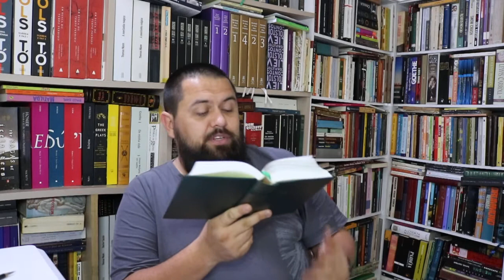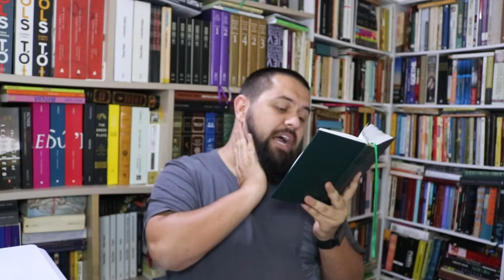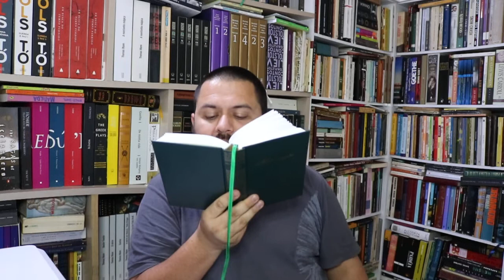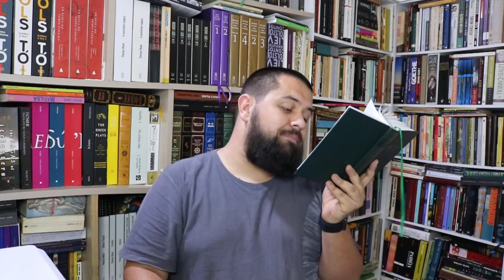O Cortiço de Aluísio Azevedo Cap 22 parte 3